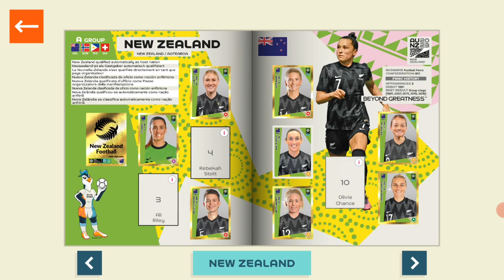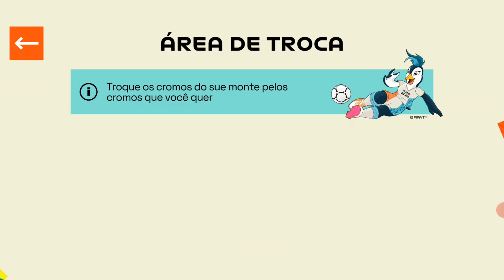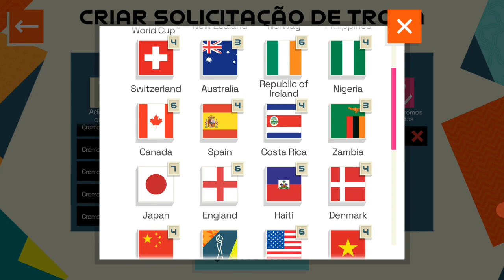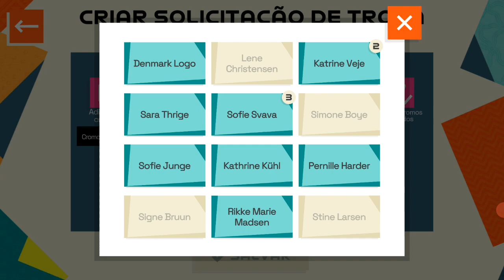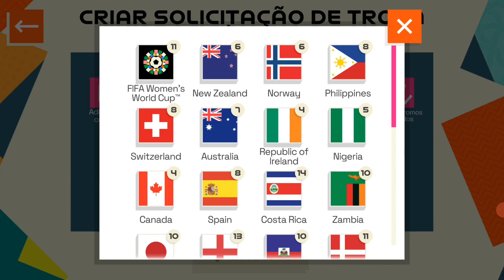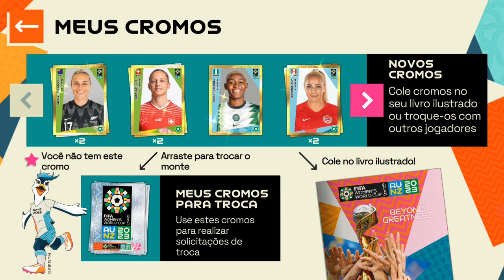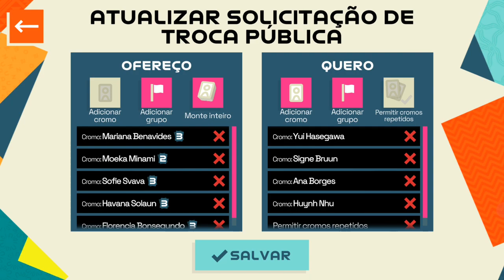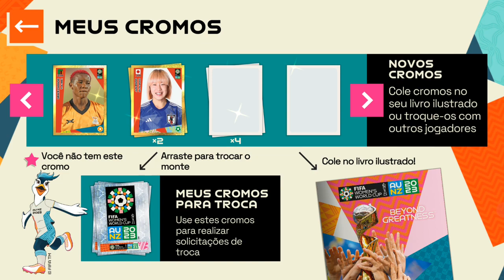Vamos Trocar DOURADOS? Album Virtual 2023 Women World Cup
Como vai a vossa coleção? Aqui ficam umas dicas para completarem a vossa coleção 100% DOURADA!